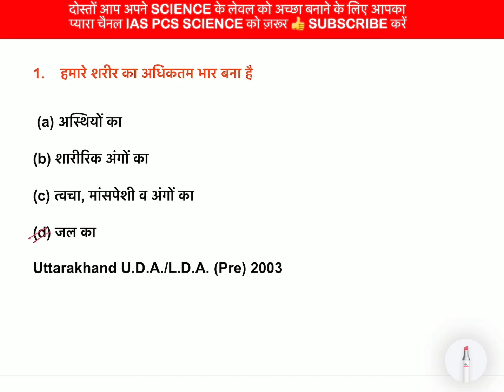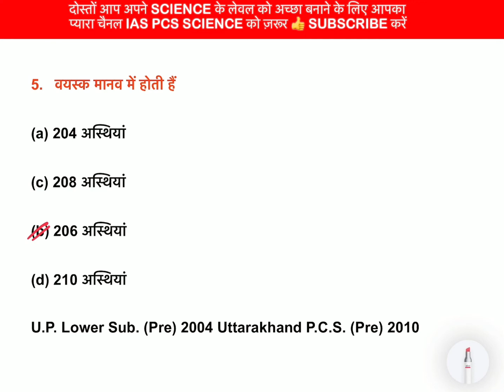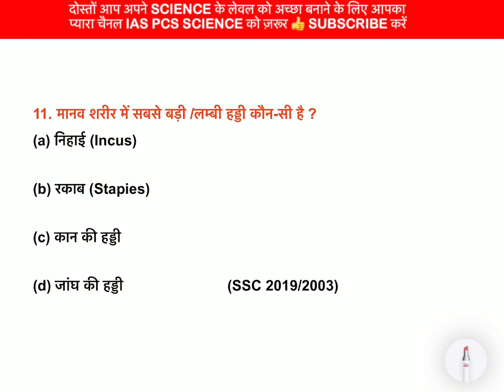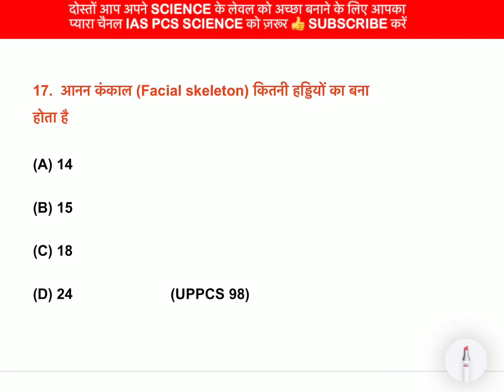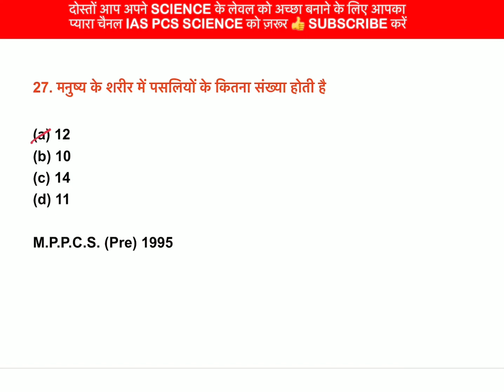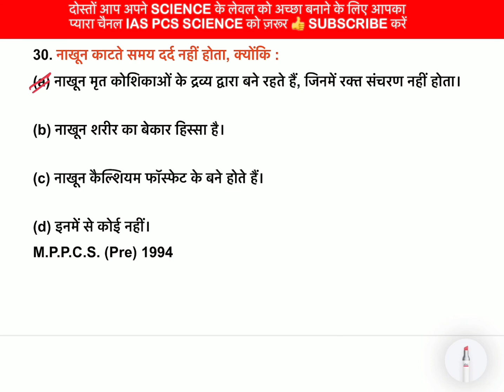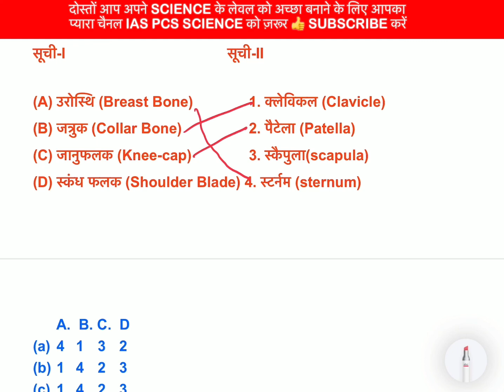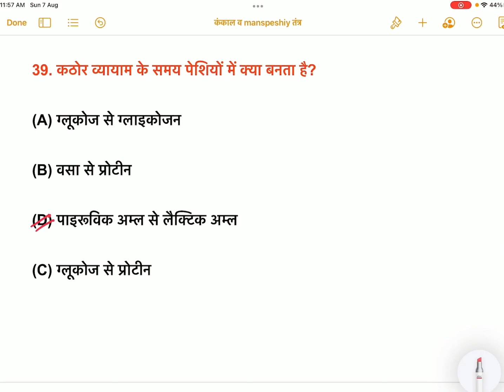कंकाल तंत्र | कंकाल तंत्र से संबंधित प्रश्न| मांसपेशियां तंत्र | UPPCS |BPSC | Ias pcs science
हेल्लो दोस्तो
हमारे YouTube channel' Ias pcs science '  मे आपका स्वागत  है दोस्तों इस वीडियो मे हमलोग कंकाल तंत्र  मस्पेशिया तंत्र और कंकाल तंत्र से संबंधित प्रश्न करेंगें जो UPSC |BPSC।UPPCS।MPPCS |SSC मे पुच्छें गए है

we covered
1.lucent science
2. lucent science in hindi
3. Lucent science in english
4. lucent biology
5. ghatna chakra science